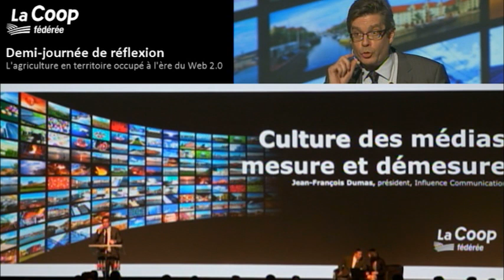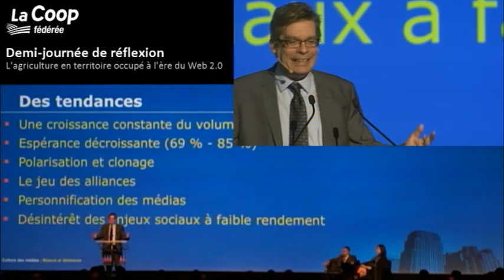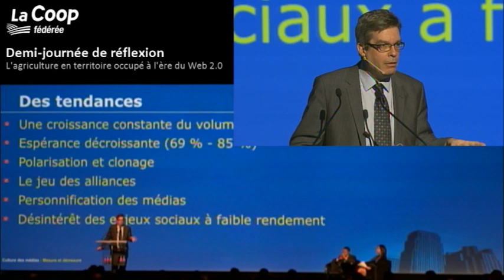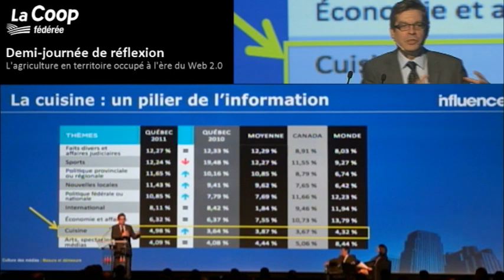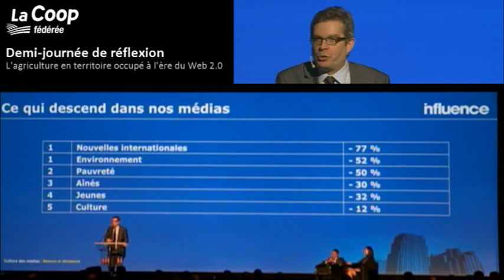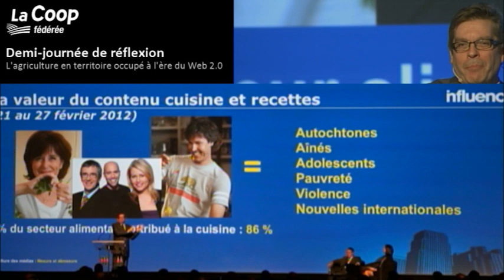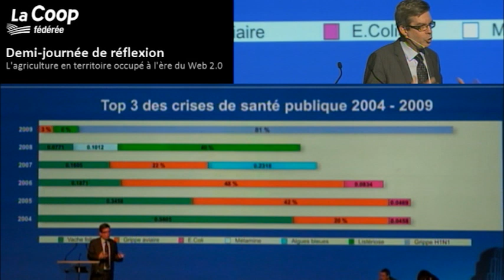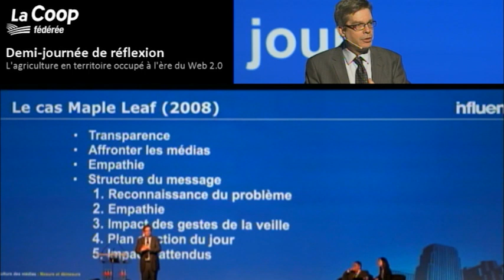AGA 2012 | Demi-journée de réflexion : Culture des médias - mesure et démesure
Les médias jouent un rôle primordial dans la diffusion de l'information. Traitent-ils vraiment toujours de ce qui est important? Cette conférence de Jean-François Dumas, président d'Influence Communication, présente les thèmes et les sujets les plus médiatisés ainsi que ceux oubliés par nos médias québécois, et analyse l'intérêt de ceux-ci pour le secteur alimentaire.
Enregistrement extrait de la webdiffusion réalisée en direct lors de la demi-journée de réflexion de la Coop fédérée du 29 février 2012, au Centre des congrès de Québec.